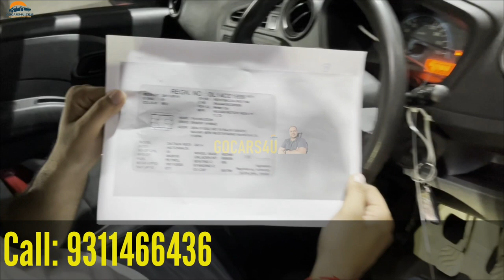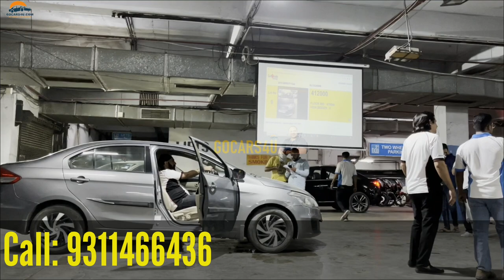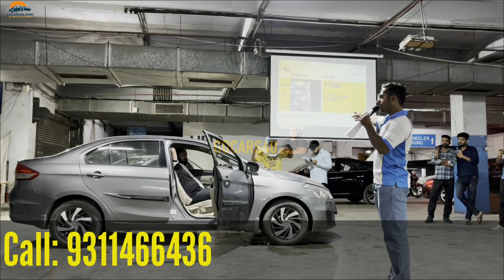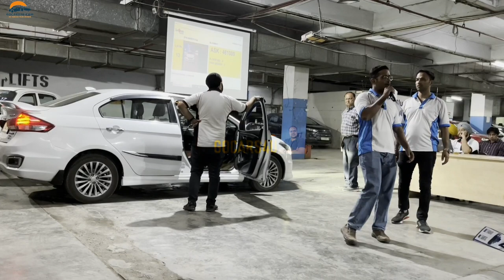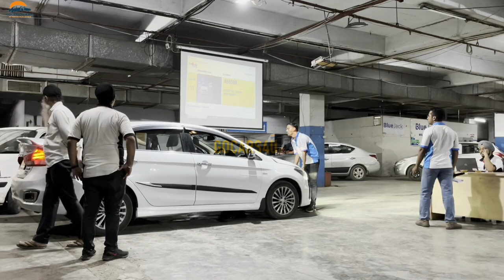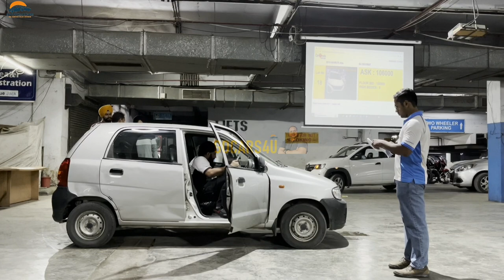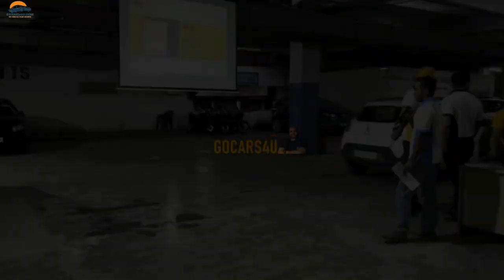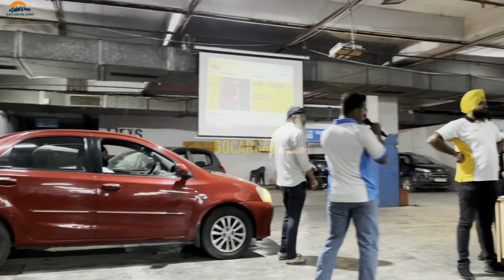S13 EP:02 BlueJack Car Auction | Shriram Automall Car Auction | Biggest Car Mela of Delhi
Address: Basement 2, TDI Mall, Rajouri Garden, New Delhi- 110027

SHRIRAM AUTOMALL AUCTION AT 13-Aug-2022

Cheapest CNG Used Cars in Delhi Latest Video, Best SUV Pre-Owned Cars in Delhi, Second Hand Cars Delhi, Real Car's New Video
Cheapest Used Cars in Delhi Latest Video, Best SUV Pre-Owned Cars in Delhi, Second Hand Cars Delhi, Real Car's, Real Cars
Best Stock Of Used Cars in Delhi, Cheapest Second Hand Cars in Delhi, Old Cars, Real Car's Stock

2nd hand cars in delhi